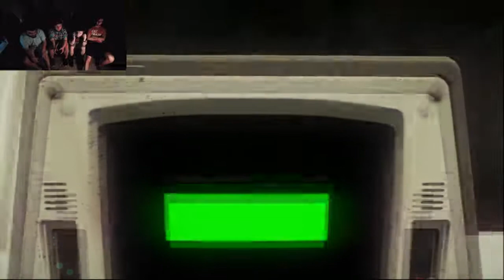Alien: Isolation CLACisode 25: Alien Latin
Join the whole CLAC Pack in their relentless journey through the brazened tale of Alien: Isolation!
In this episode the gang attempts, AGAIN, to contain the alien in a stairwell section of the Sevastopol.

If you enjoyed this video give it a thumbs-up and maybe consider becoming a subscriber.

If you would like to see more content by the CLAC Pack consider following us on Twitch to join in our livestreams.

If you wanna keep up with what we're doing be sure to check us out on Facebook and Twitter.